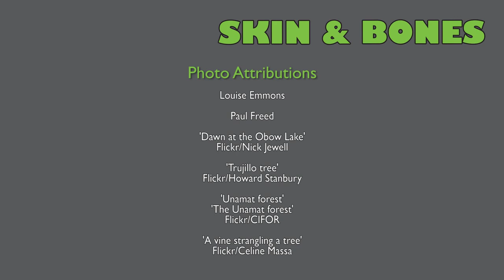Skin & Bones - Meet the Scientist: Louise Emmons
Louise Emmons is an Adjunct Scientist in the Division of Mammals at the Smithsonian's National Museum of Natural History. She vividly recounts her strange adventures in the Peruvian Amazon.

This video is one of a series taken from the mobile app Skin & Bones. The app brings animal skeletons to life through 3D imagery in the Bone Hall at the Smithsonian's National Museum of Natural History.
Download on the App Store and enjoy the videos and 3D experience at the Museum or wherever you are.